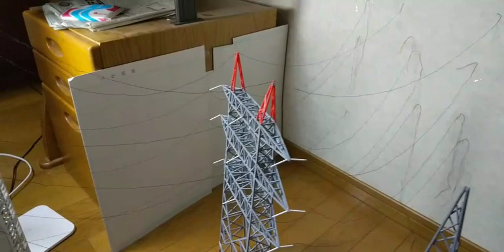自作矩形鉄塔模型 (homemde model of rectangular electrical transmission tower )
ホームセンターで売ってる材料で手作りしました